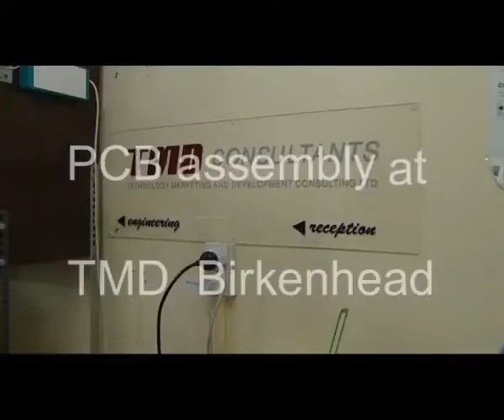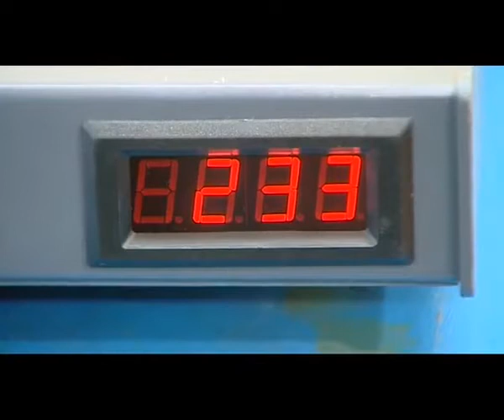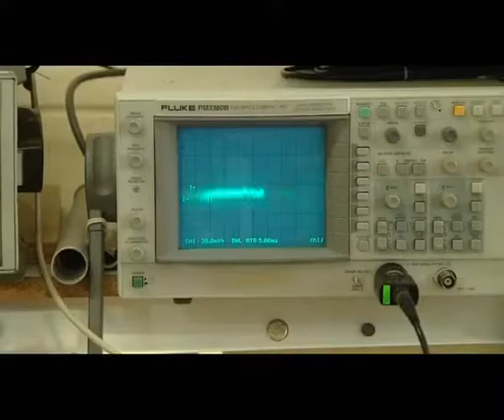KiwiSAT October 2009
KiwiSAT PCB Assembly & Radio Check. Fine placement and soldering of the SMD devices as the project heads towards conclusion.